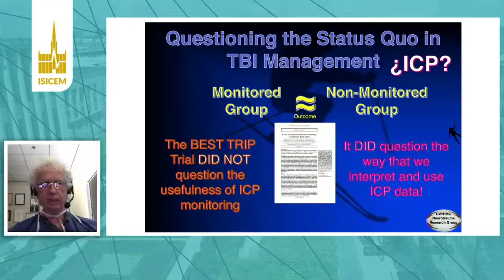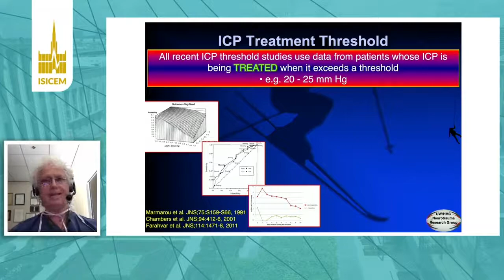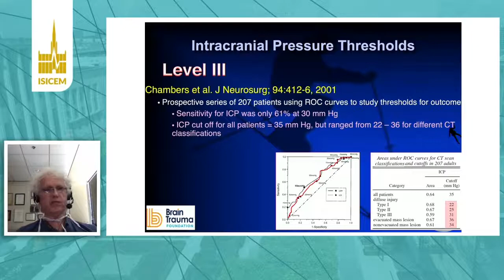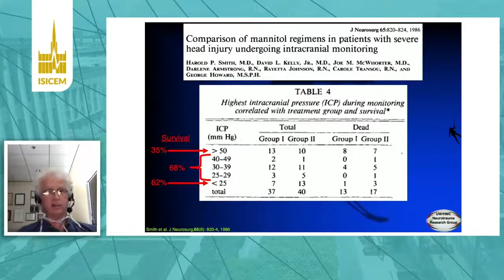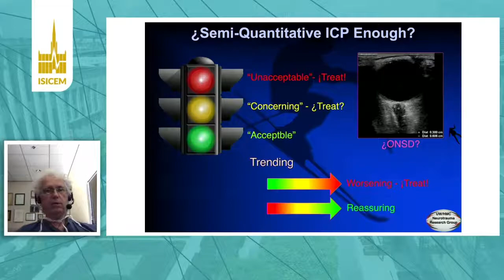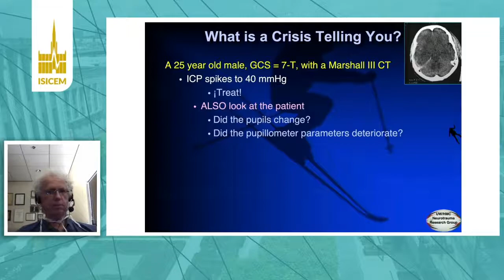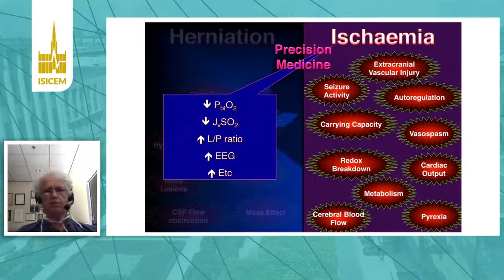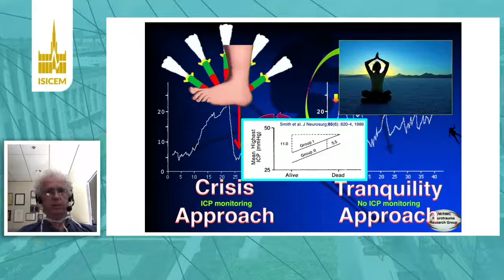ISICEM, Neuromonitor, General versus patient tailored ICP treatment thresholds, Randall Chesnut Sea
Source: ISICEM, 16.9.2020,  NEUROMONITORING